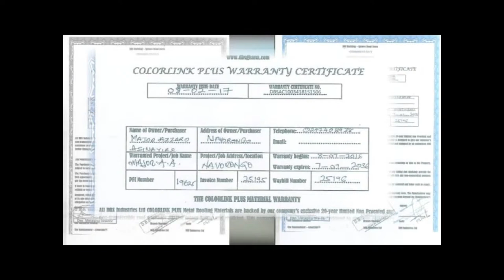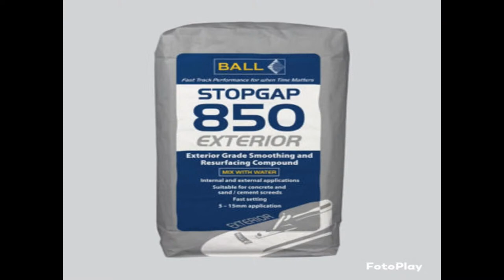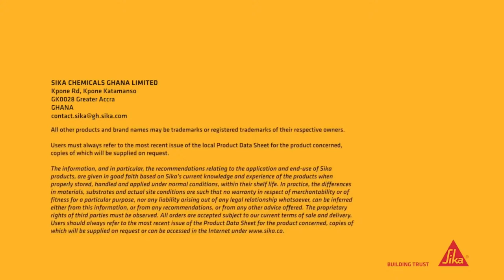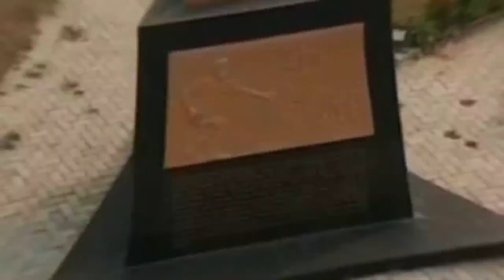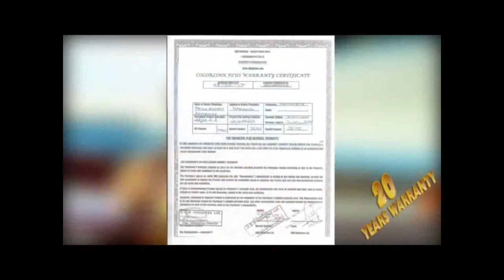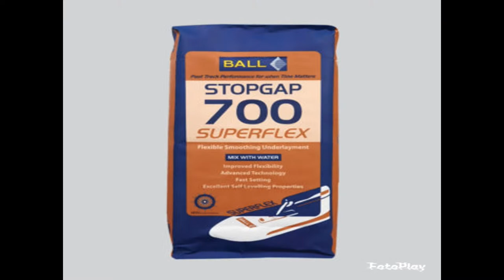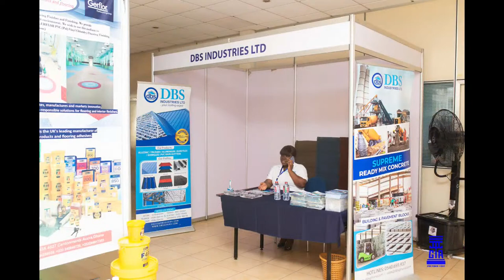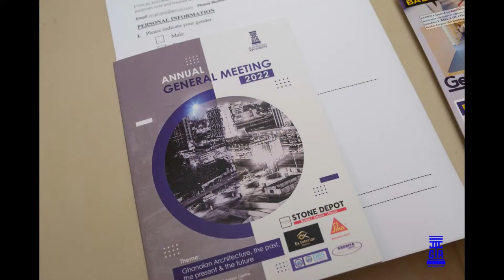GHANA INSTITUTE OF ARCHITECTS AGM DAY 1